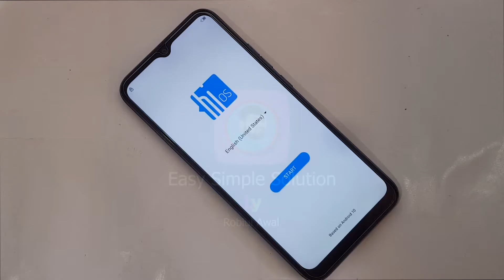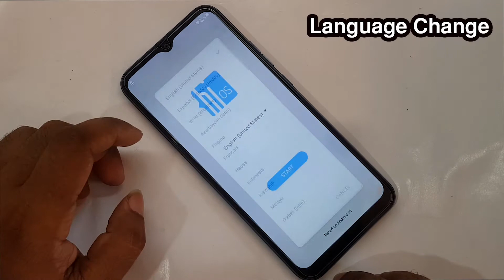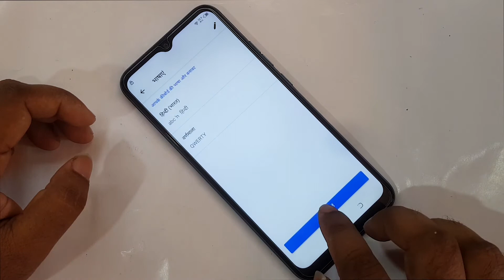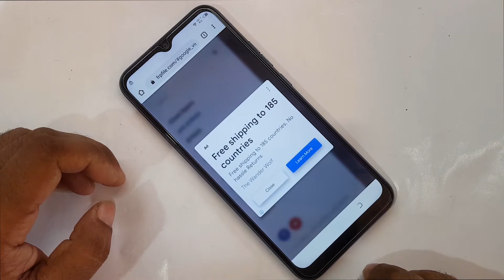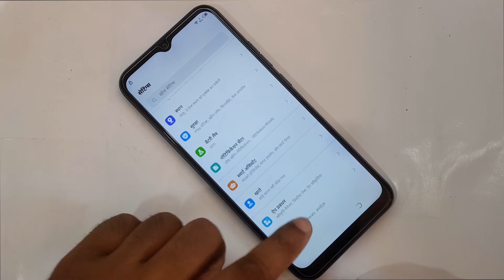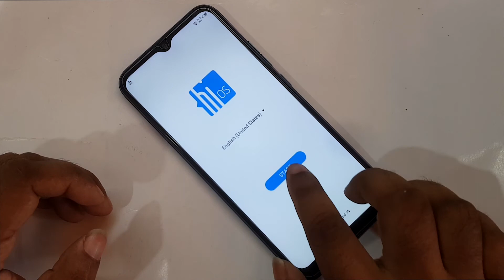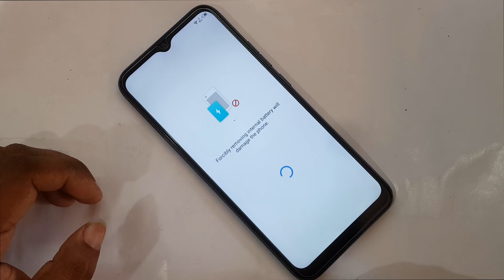TECNO SPARK GO PLUS FRP BYPASS | TECNO SPARK GO PLUS (BB4K) GOOGLE ACCOUNT BYPASS WITHOUT PC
ʟɪᴋᴇ   |  sᴜʙsᴄʀɪʙᴇ   |  sʜᴀʀᴇ   |  ᴄᴏᴍᴍᴇɴᴛ
●▬▬▬▬▬▬▬ஜ۩۞۩ஜ▬▬▬▬▬▬▬●

Tecno Spark Go Plus Frp Bypass Android 10 Q
Tecno Spark Go Plus Frp Bypass
Frp Bypass Tecno Spark 6 Plus
TECNO BB4K Frp Bypass
TECNO SPARK GO Plus

Symphony,Walton,Htc,Itel,Lava.

                              ᴛʜᴀɴᴋ ʏᴏᴜ
  ●▬▬▬▬▬▬▬ஜ۩۞۩ஜ▬▬▬▬▬▬▬●